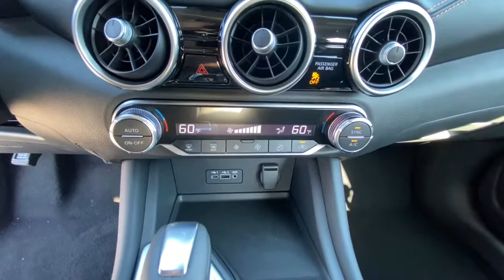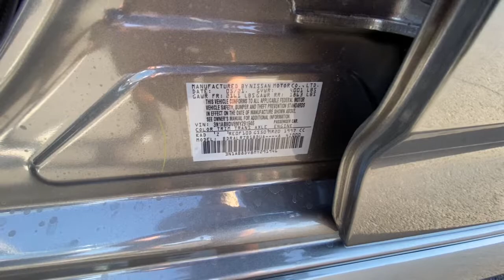2021 NISSAN SENTRA SR CVT Redding, Eureka, Red Bluff, Northern California, Sacramento, CA 21N258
GUN METALLIC New 2021 NISSAN SENTRA SR CVT available in Redding, California at Crown Motors Redding. Servicing the Eureka, Red Bluff, Northern California, Sacramento, CA area.
2021 NISSAN SENTRA SR CVT  - Stock#: 21N258 - VIN#: 3N1AB8DV8MY291946